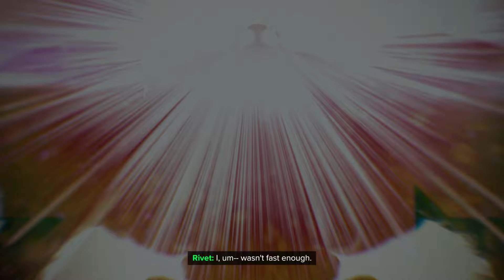THE EMPERORS NEW GROOVE - RATCHET & CLANK: RIFT APART PART 16 - (1080p60fps PS5 RAYTRACING)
The dimension is unstable  and with portals opening in every corner of the multiverse the fabric of reality is tearing at the seems. Ratchet and Clank are thrusted into a dimension where their arch nemesis Dr nefarious has taken over the world. with ratchet being separated from clank and forced to traverse the world alone while clank is taken by a new lombax rivet. can ratchet & clank reunite and fix the broken world? Of course they can with a little fire power to help.

THE EMPERORS NEW GROOVE - RATCHET & CLANK: RIFT APART PART 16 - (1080p60fps PS5 RAYTRACING)will include all missions, bosses, cutscenes, and ending